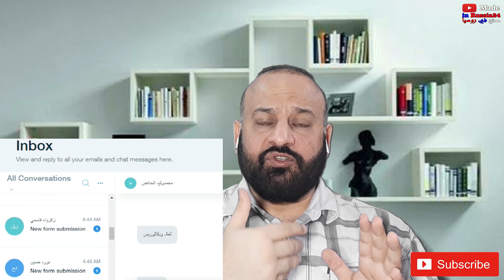كيفية التقديم و النقل الى الجامعات الروسية.. ملاحظات مهمة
في هذه الحلقة سوف نشرح لكم عن كيفية التقديم و النقل على الجامعات الروسية بعد انهاء السنة التحضيرية و ما هي الوثائق المطلوبة و كيفية الحصول على القبول و الدعوة الدراسية